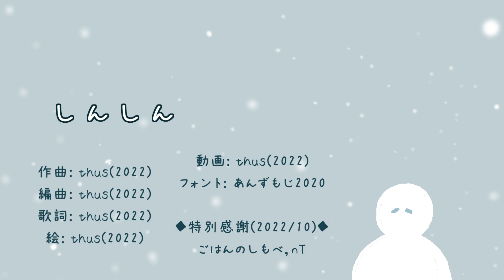しんしん feat.初音ミク ｜Quietly - feat.HATSUNE Miku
どうも、しんしんとしたthusです。｜Hi, this is quiet thus.

　「ゆっくりボカロ曲投稿祭2022冬」出展作品です。BPMは108です。
　This work is exhibition for "Slow Vocaloid Music Festival: 2022 winter". Its BPM is 108.

販売中アルバム等｜Music Albums (now on sale)

107
【しんしん】

灰色の空を 寥かに降りて
微風に揺られ 足元にそっと立つ

ふわふわ舞い飛ぶ 光のような
白い綿毛が 柔らかく積もりゆく 音も立てず

私の火照るお顔 まるで紅いほっぺの林檎飴
寒さに晒した指の先を そっと当てると冷たいね

寒さに晒した指の先を そっと当てると気持ち良いね 少し

真っ白い道を 寥かに歩く
踏み入る一歩宛 足跡がぎゅっと鳴る

ふわふわ重なる 白粉のような
見えない妖精が 柔らかく集まっている

ほら家の傍で笑っているよ 顔を象り刳られた白だるま
きっとどこかの家族が 皆で作ったのかな 可愛いね

ほらあそこにも また居るよ 椅子の上に手乗りの白だるま
きっと燥いだ小さな子が 自分で作ったのかな 可愛いね

私の咆と吐く息 まるで 空を彩る白化粧
温まる身体までも 凛と冷やす寂しさが綺麗だね

凍み渡る腑さえも 温めてくれる心臓が愛しいね

真っ白な世界を ずっと眺める